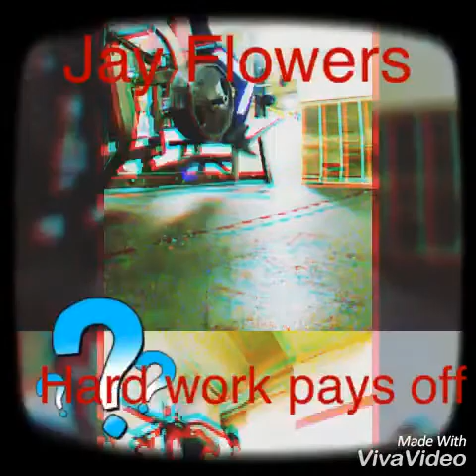Showtime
Never give up on you